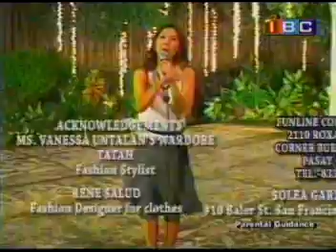MYSTICA AS A HOST WITH HER CO-CONTENDERS AT CHOWTIME CONQUEST Part 2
MYSTICA AS A HOST WITH HER CO-CONTENDERS AT CHOWTIME CONQUEST Part  2, IBC 13